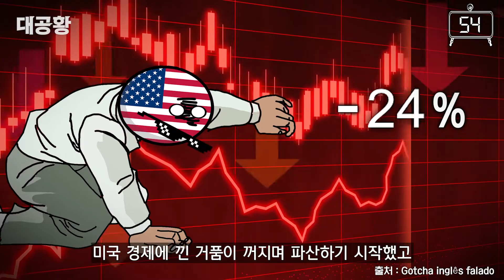[100초 요악] 초강대국 미국이 마주한 최악의 위기, 대공황 / 전 세계가 휘청거렸다!